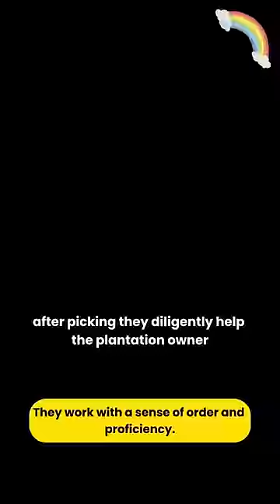Thai Coconut Plantation Employs Monkeys, Ensures Sustenance shortvideo Monkeys#Employment#Animals